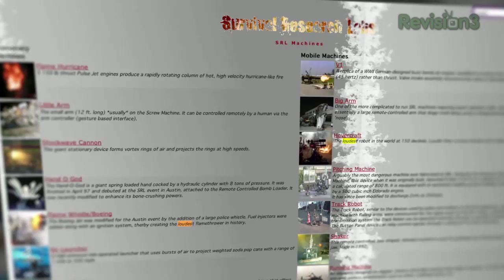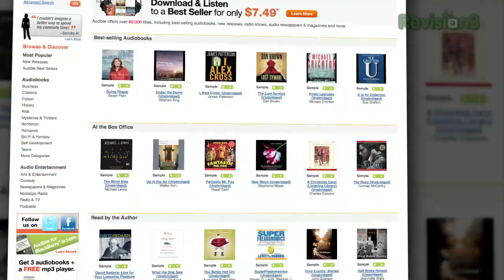5 REAL ROBOTS - Tom's Top 5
Sure Bender's fun, but he's not real.  These are the best robots you can hug with human arms. Or nuclear if they get out of hand.